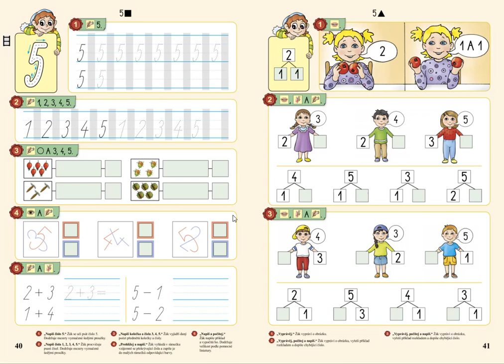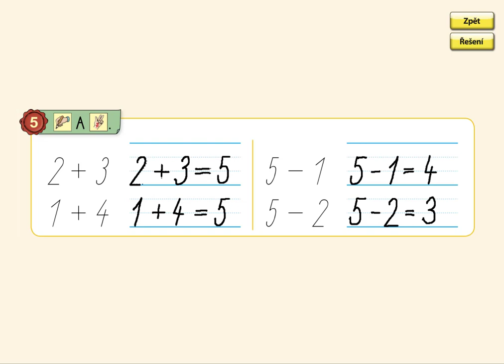Písemné počítání, MATÝSKOVA MATEMATIKA 1. DÍL - POČÍTÁME DO PĚTI, str. 40, cv.5